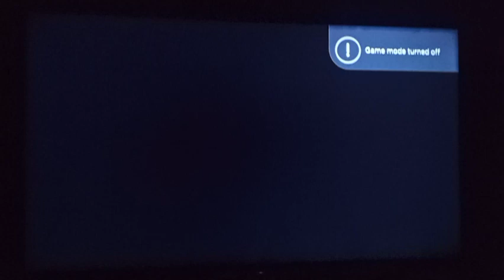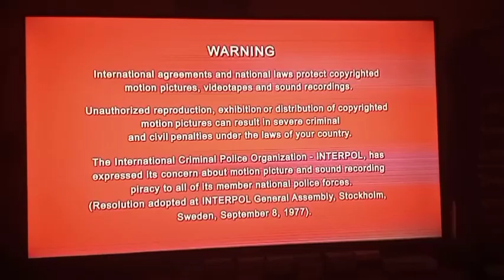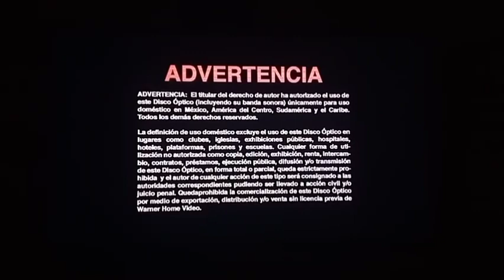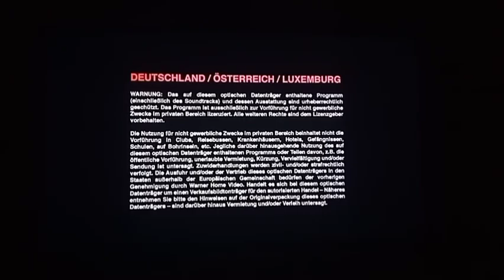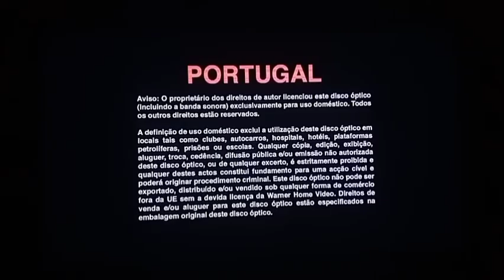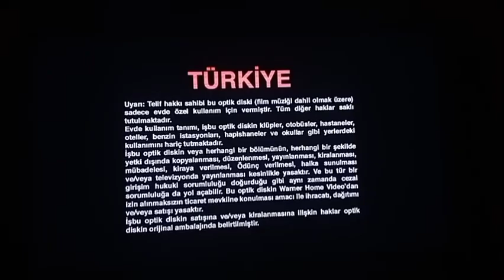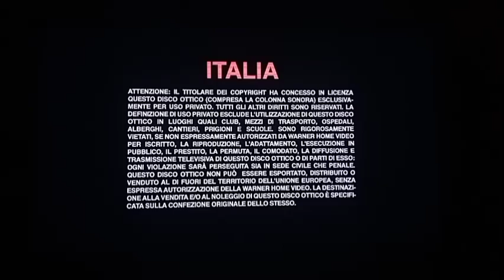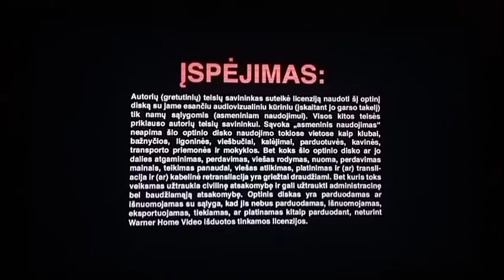Opening & Closing To Lethal Weapon 2 2012 Blu-Ray